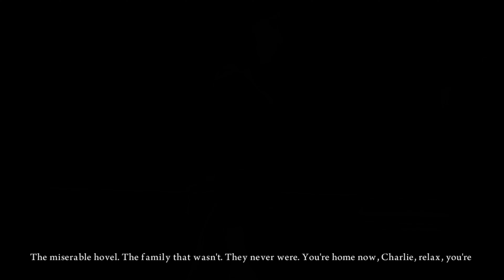Welcome To Alice Madness Returns PS3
Watch the first 15 minutes of gameplay of this sequel to the game American McGee's Alice that came out in 2000. The unique art style and melancholy environments provides something a little different than your typical Alice In Wonderland, conquering a more darker side to the story making this a Mature rated video game.

👾 PLAYSTATION GAMES 👾

Hi, I'm Donovan Kraeker. Together with my wife and two daughters we're getting our gaming on and sharing it with you on this channel. Most of the gameplay is me, but they like playing multiplayer sometimes too. I love all games but for the sake of this channel it's all PlayStation! In the past I've made a board game with my wife (kommands), and created VR website experiences with a few basic games, if you can call them that, like Escape Room - can you get to the end? On this channel, you'll find gameplay videos on different PlayStation consoles starting with PS2 games, then PS3 and so on.

Please note: all games are in Canadian Dollars (CAD)

📦 DON'T NEED A GAME? WE SELL OTHER ITEMS